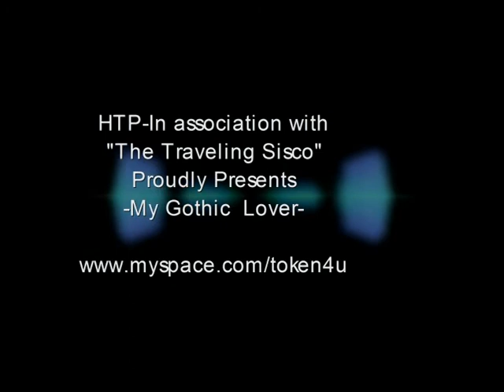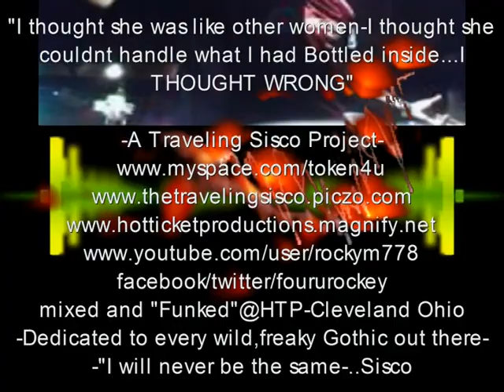Movie 2009 06 21 02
mixed on location at HTP Studios Cleveland OHio LLC